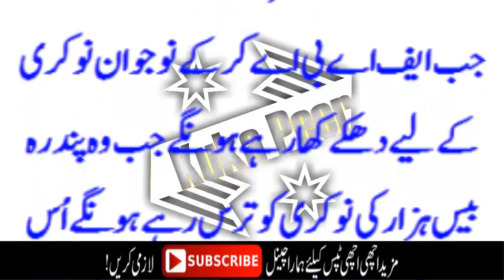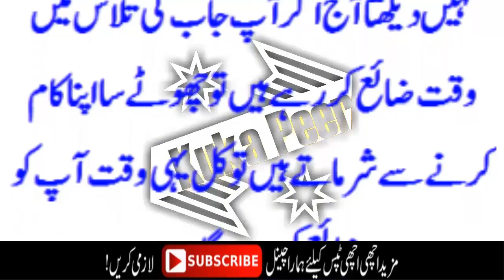جتنے بھی آپ تنگ ہو چار چیزیں مت کرنا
All Images, Pictures, Music show in the video beiongs to the respected Owners